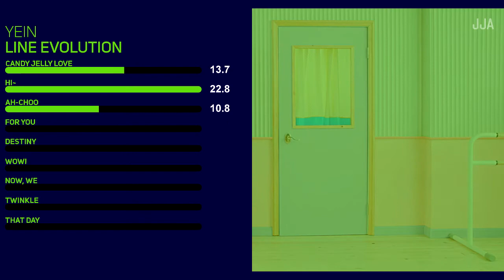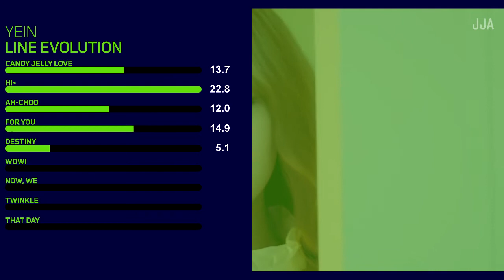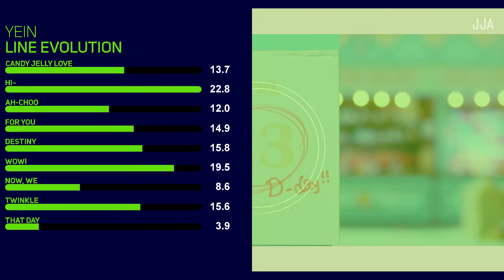LOVELYZ (러블리즈) - YEIN (예인) : LINE EVOLUTION (라인 진화)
러블리즈 예인 라인 진화
LOVELYZ YEIN LINE EVOLUTION

Where do you think she gets the most lines?

Artist : Yein
Group : Lovelyz

Nothing in this video is owned or made by me!